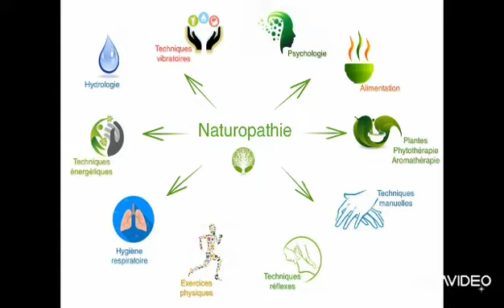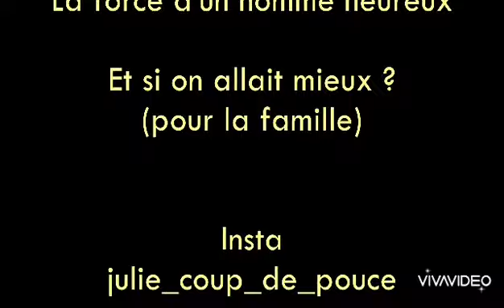Perte de cheveux et naturopathie 21.11.21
🛎🎥 Avec Cécile qui est naturopathe (spécialiste en eau de quinton et conseillère en endocrino psychologie), aujourd'hui, on vous parle de la perte des cheveux, comment faire pour avoir une chevelure en bonne santé ?

🔹Ils sont le signe d'une déminéralisation, alors comment fait on ?

🌿Cécile nous dit tout dans notre vidéo.